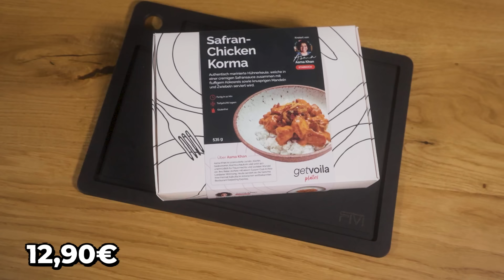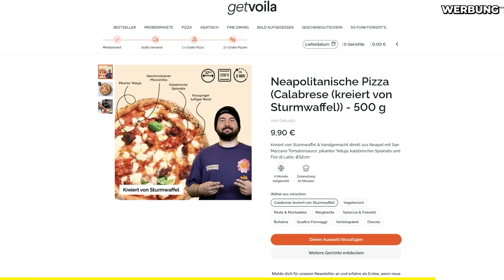Ich TESTE 7 GERICHTE von STERNEKÖCHEN für unter 15€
Spart in den Aktionswochen bis zu 25% mit dem Code "FREEWAFFEL" bei getvoila:**

Jobs:
►Aktive Ausschreibung:

Equipment-Liste:
♥Waffelbande♥